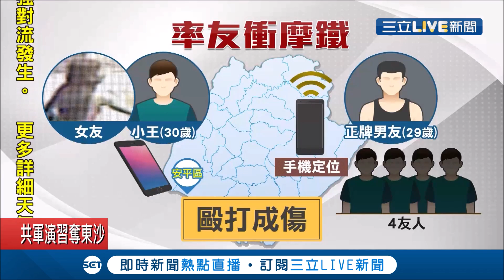高雄男懷疑女友"有小王"跑去開房間 正牌男友率4友人抓猴暴打｜【社會大小事】20200512｜三立新聞台